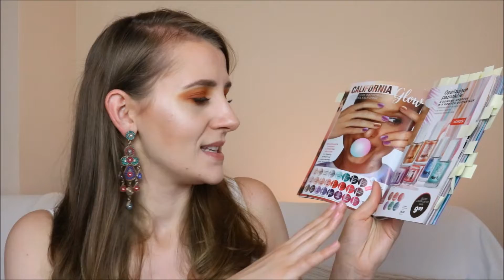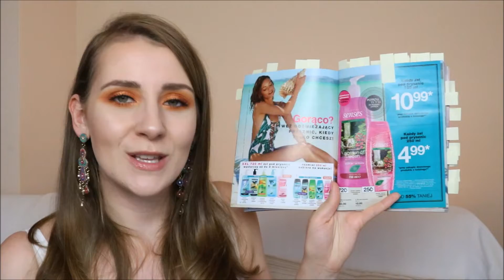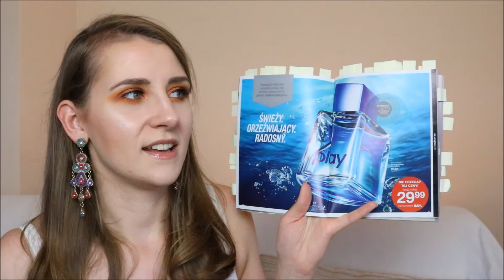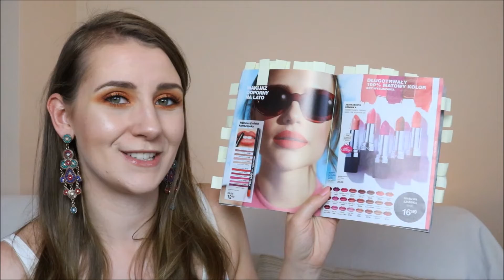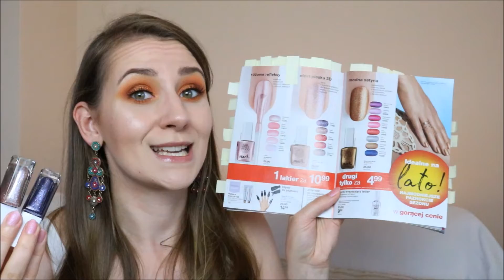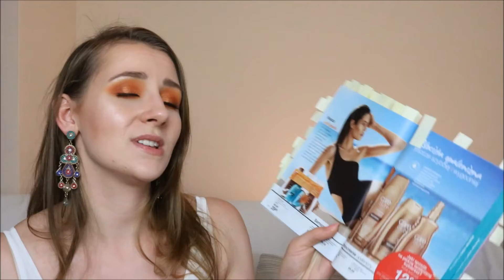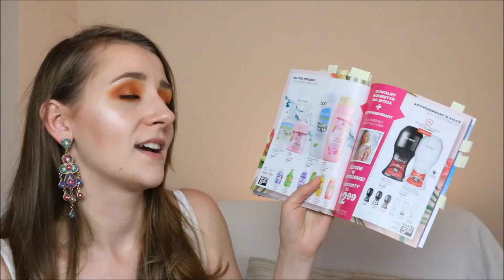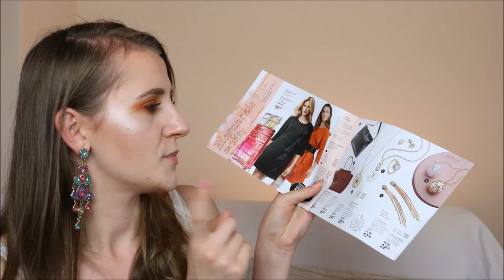❤️ PRZEGLĄD I POLECANE Z KATALOGU 9/2019 AVON ❤️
Włącz HD ;)

Upał, truskawki, kolorowy makijaż, czyli to już WAKACJE ❤️

Letni szał wody ze średniej półki cenowej w parach po 29,99
Letni szał wody z niskiej półki cenowej w parach po 21,99
produkty do ciała Avon Care z olejkiem Skin So Soft za 19,99
żel pod prysznic lub mydło Senses z dezodorantem w kulce za 12,99

Chcesz kupować kosmetyki Avon nawet 45% taniej? Zostań Ambasadorką Piękna! Bez konieczności składania zamówień co katalog, bez minimalnej kwoty zamówienia. Dowiedz się więcej

Szukasz pracy, w której możesz zarobić więcej? W której możesz się rozwijać? Zostań liderem w AVON! Wypłata co 3 tygodnie, smartphone, tablet, laptop za darmo! I nowe prostsze zasady!